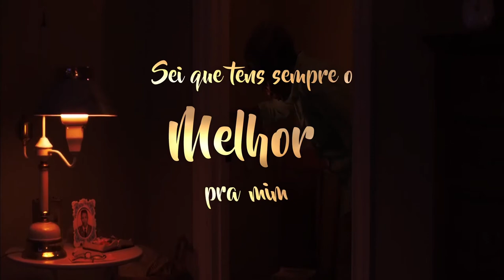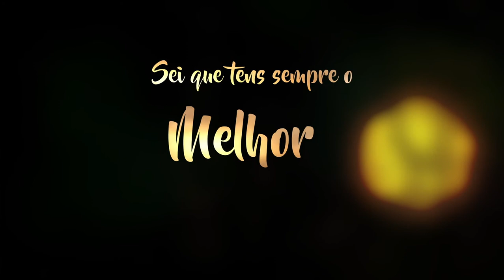Ricardo Teixeira - Adorarei (LYRIC VIDEO) 2018®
Single: Adorarei
Cantor: Ricardo Teixeira
Produção Musical: Glaucos Berg
Produção de Vídeo: Mesaque Araújo / Everton Lima / Nithael Alves
Edição de Imagem: Mesaque Araújo / Everton Lima / Nithael Alves
ME Design | Um mundo de ideias pra você!